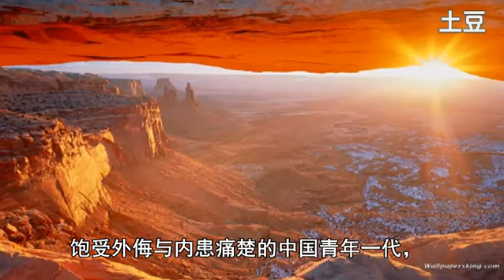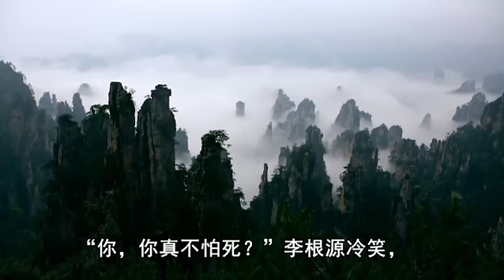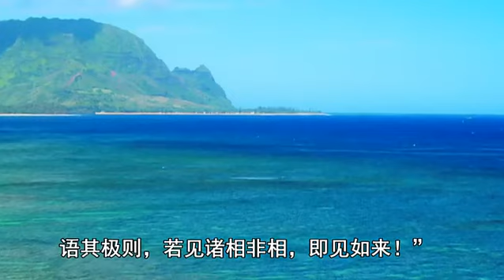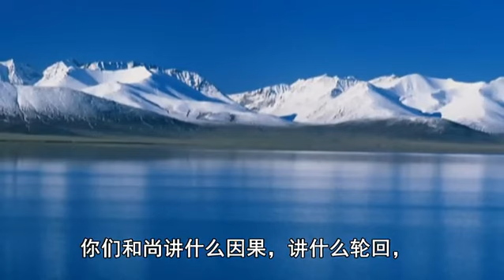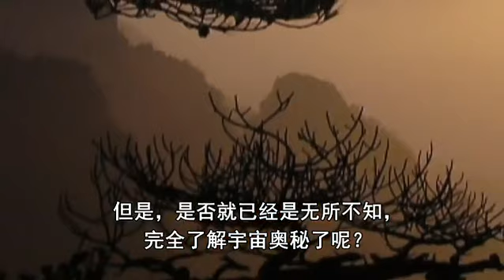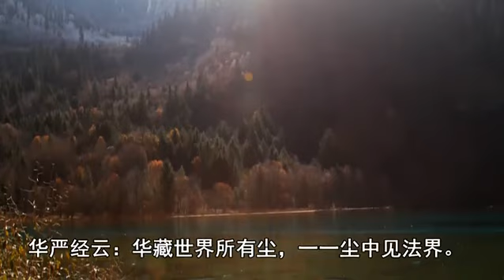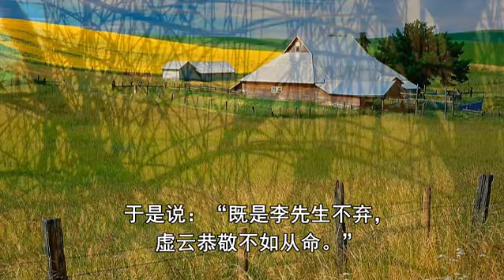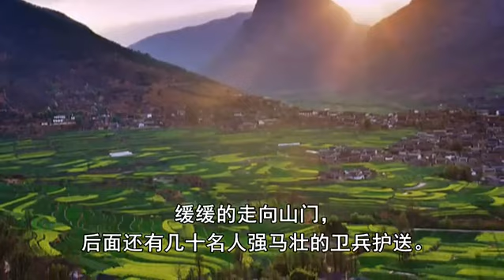虛雲老和尚講因果